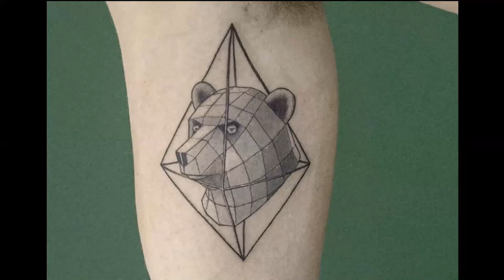KLAIM’S STENCIL AND WATERCOLOR TATTOOS FROM 2014